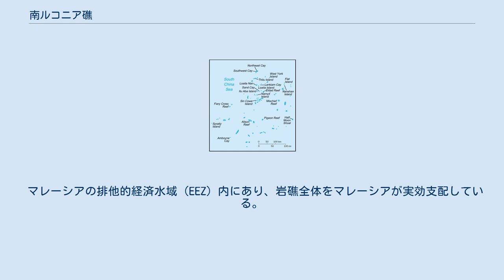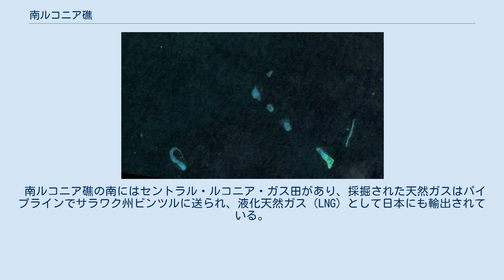南ルコニア礁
ランドサット7号が撮影した南ルコニア礁 南ルコニア礁（みなみルコニアしょう、英語: South Luconia Shoals、マレー語: Gugusan Beting Patinggi Ali、中国語: 南康暗沙）は、ボルネオ島の北方にある岩礁群である。
北ルコニア礁とともにルコニア礁を形成する。
南シナ海南部に位置し、南沙諸島に含められることもある。
 北ルコニア礁の南12海里に位置する。
東西約30海里、幅約15海里にわたって岩礁が卵形に分布しており、区域の面積は約900km2。
名前の付けられた地形は6つあるが、干出するのはLuconia Breakersのみであり、他の地形は最浅で水深4.6-8.2mである。
 マレーシアの排他的経済水域（EEZ）内にあり、岩礁全体をマレーシアが実効支配している。
 中国が2013年10月に南ルコニア礁周辺へ艦船を派遣したほか、2014年9月頃から中国海警局の船舶の侵犯が増加し、マレーシア側の無線による立ち退き要請に対しても反応がないことから、マレーシア海軍は2015年6月3日にこの岩礁付近に艦船を派遣している。
 南ルコニア礁の南にはセントラル・ルコニア・ガス田があり、採掘された天然ガスはパイプラインでサラワク州ビンツルに送られ、液化天然ガス（LNG）として日本にも輸出されている。